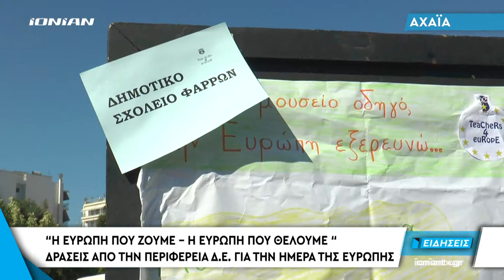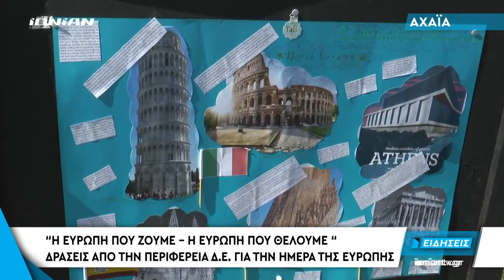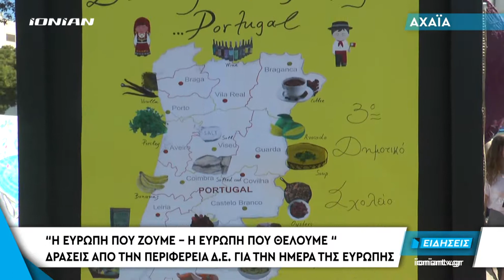ΠΑΤΡΑ | Δράσεις της Π.Δ.Ε για την Ημέρα της Ευρώπης